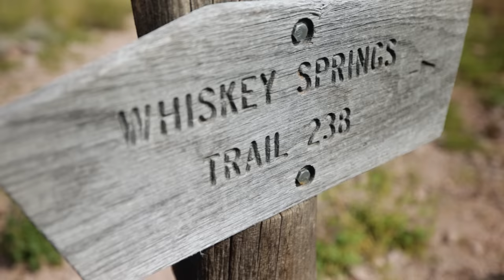Backpacking Through A Super Bloom: How Good is Zenbivy Couples Sleep System?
Kristi and I headed to the Superstition Mountains of southern Arizona to test backpacking gear and to see the super bloom in full effect after an abnormally wet winter. The flowers were out. The birds were singing. And it was glorious.

Hestra Bike Ergo Grip Tactility Glove

Trail Gear:
Ledlenser Neo 5R Headlamp
Zoleo Satellite Communicator

Special thanks to my Global Partners for supporting my mission of inspiring and educating people to get on the trail and enjoy the benefits of sustainable outdoor adventure.